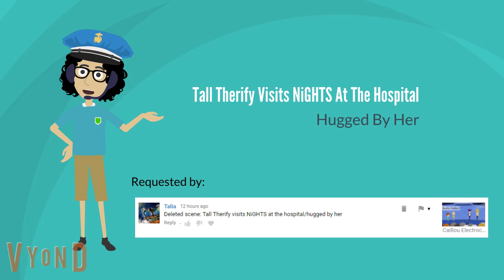Tall Therify Visits NiGHTS At The Hospital/Hugged By Her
My Fourty-Sixth Vyond (GoAnimate) video.
Vyond (GoAnimate) Video 46
Request from: (Talia) Thank you! You are the second one to request a video on GoAnimate, which is a second request.
This is a deleted scene from when Caillou electrocuted NiGHTS with a gun he found all because Rosie was scared of clowns.
A Character from "NiGHTS Into Dreams: NiGHTS.
A character from "Talia" on YouTube: Tall Therify.
Episode 1: NiGHTS is at the hospital waking up wanting to know where she is. Tall comes to her, and she is glad to see that she is all right. She talks to NiGHTS about what happened. They aren't sure what electrocuted NiGHTS. But, it was Caillou that did it for a good, but mistaken, reason. NiGHTS has decided to give her a hug, and they decided to go to the zoo to have fun. They are at the zoo to look at two cows.